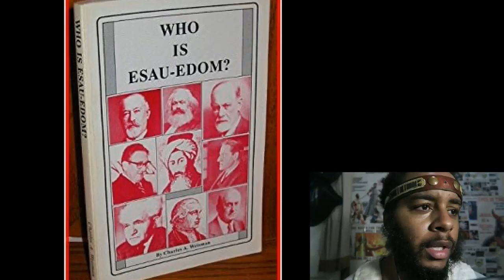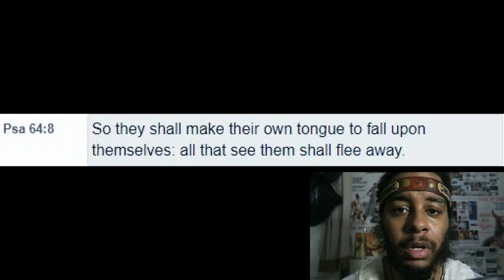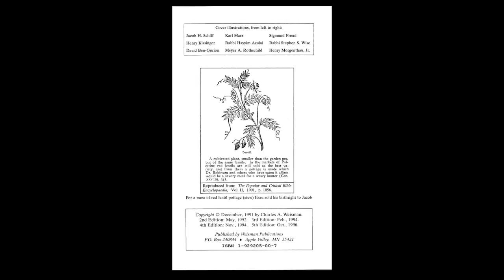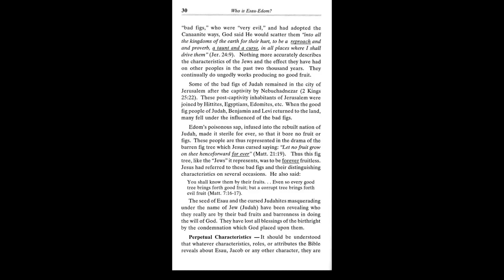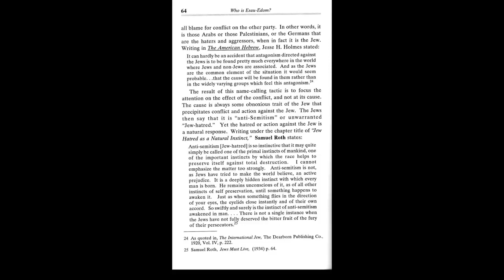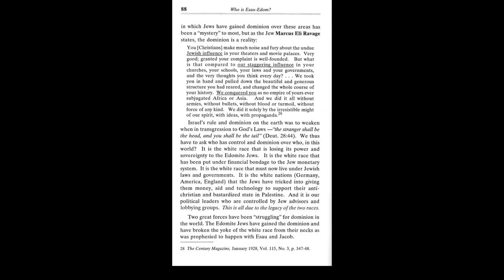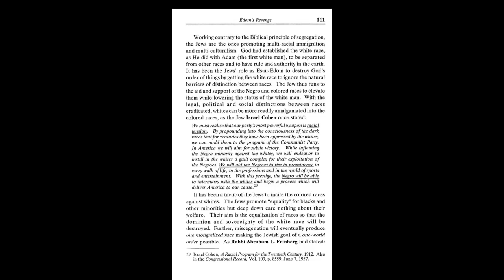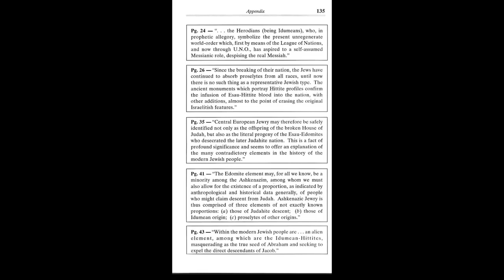Who is edom/Esau full book pdf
This little book you will find on net for
4000 dollars - here its free!

*They use our biblical scriptures then we
do have the right using their family booklet

To reveal thw Truth right?